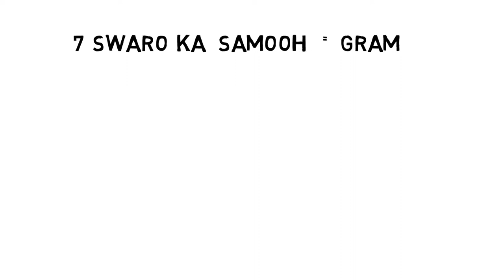What is Graam & Moorchana in Music | Musikography | Hindi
Cover Topics :-
1 .  About Graam
2.   About Moorchana
3.   How Moorchana's are made
4.   Seven Moorchana's
5.   Conclusion

Books For Musician :-
Net Sangeet
Subodh Sangeet
Subodh Sangeet 2
Sangeet Digdarshika
Sangeet Manual
Ugc Net Sangeet
Sangeet Ratna Vali
Up Tgt

My Gears :-
AKG C214
Focusrite Scarlett Solo (3rd Gen)